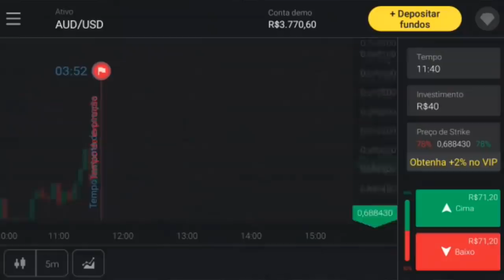💣 NÃO ACREDITO! ATACANTE E EX GOIÁS DE VOLTA AO PALMEIRAS | CONMEBOL VAI PUNIR O PALMEIRAS!